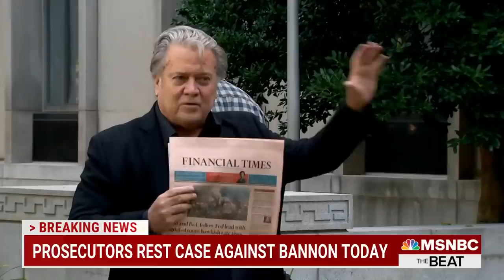Will Bannon Go To Jail? Trump Vet 'Turns Red' As DOJ Rests Jan. 6 Case On Hiding Evidence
The Justice Department rests its case against Former Trump aide Steve Bannon, after just two days and two witnesses. Politico reporter Josh Gerstein, who was in the courtroom, said it was a “sign that the prosecution is confident that they can persuade the jury this is very simple” but added Bannon’s lawyers “have been pretty skillful at backdooring in many of the theories that the judge has ruled out as legal defenses."